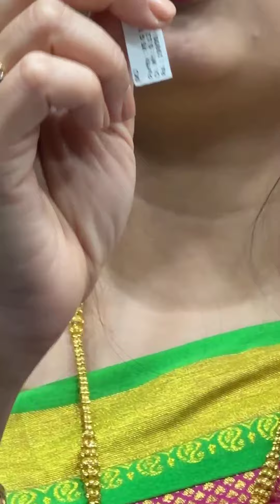২০ হাজার টাকার ব্রাইডাল প্যাকেজ ও সোনার গহনায় ২০% making charge তে ছাড় । SWARNAKAMAL JEWELLERS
২০ হাজার টাকার ব্রাইডাল প্যাকেজ ও সোনার গহনায় ২০% making charge তে ছাড় । Light weight Gold SWARNAKAMAL JEWELLERS

Swarnakamal Jewellers
Gold & Diamond under ₹20000/ only & ₹70000/ only. Get complete value on your old gold exchange.

Location📍Swarnakamal Jewellers - Agartala & Udaipur
Address:- Hari Ganga Basak Road, Near Kaman Chowmuhani
Oswarnakamaljewellers